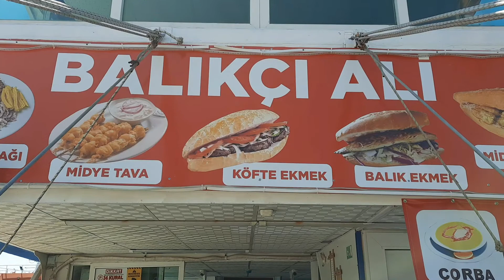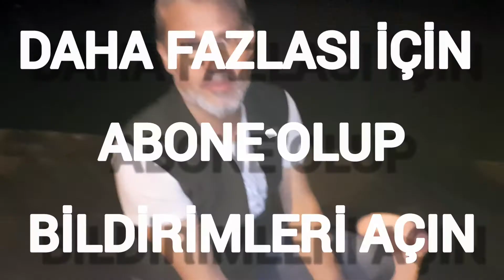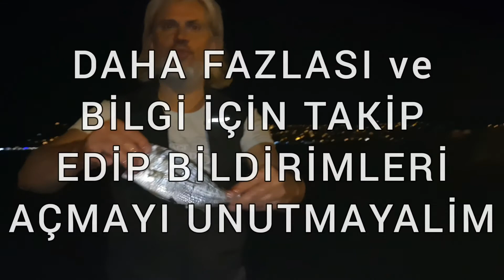Boğazda şaşırtacak KOCA LEVREK!!!!! 4:28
Bu gece İstanbul boğazı, balık avı, daydik.
4:28 de Dev levrek izlemeye değer :)
Güzel bir İstanbul gecesi Mırmır avı yaptık.Eglenceli bir av oldu.Gerisi videoda, iyi seyirler.
Mırmır balık avı, mırmır balık temizlenmesi.Balık avı,mırmır avı,istavrit avı,
ÇıTv, citv ÇıTv sunar.Cinar çiçek